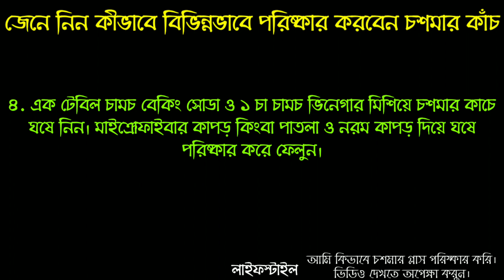চশমার কাচ পরিষ্কার রাখার গুরুত্বপূর্ণ টিপস।👓🕶️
লাইফস্টাইল

Life Style Desk
নিয়মিত সাবান দিয়ে চশমার কাচ পরিষ্কার করলেও লাভ হচ্ছে না মোটেই? না হওয়ারই কথা। তার কারণ বাড়িতে আমরা যে সব সাবান ব্যবহার করি তার প্রত্যেকটিতেই নানা মাত্রায় ময়েশ্চারাইজার বা গ্লিসারিন থাকে ত্বক নরম রাখার জন্য।

ফলে চশমার কাচ ঝকঝকে পরিষ্কার হওয়ার জায়গায় তেলতেলে হয়ে যায়। তাই চশমার গ্লাসে ময়লা কিংবা স্ক্র্যাচ পড়লে পরিষ্কার করে ফেলুন ঝটপট।